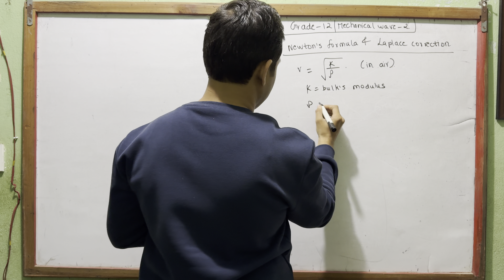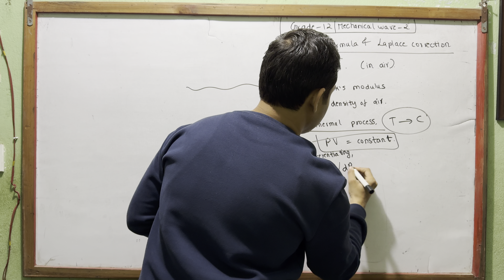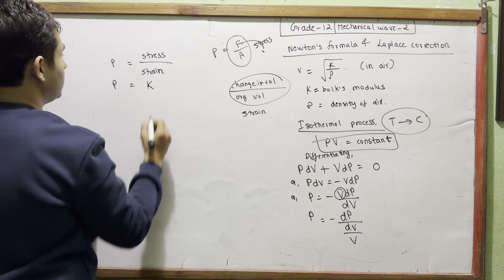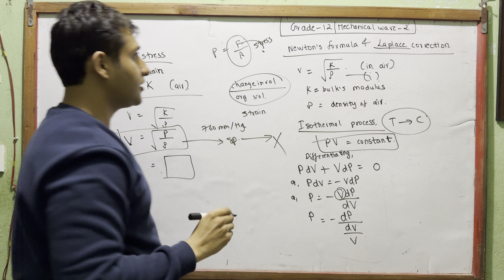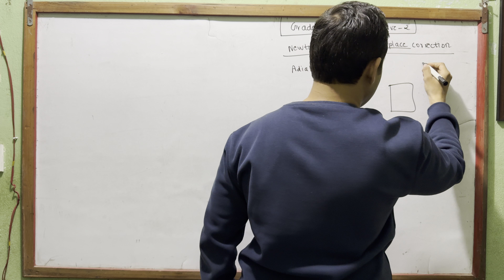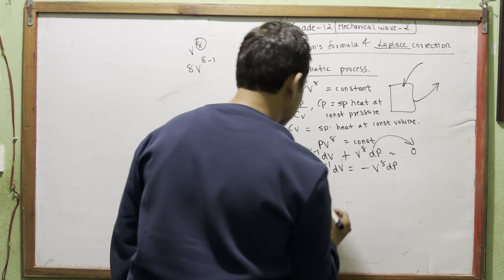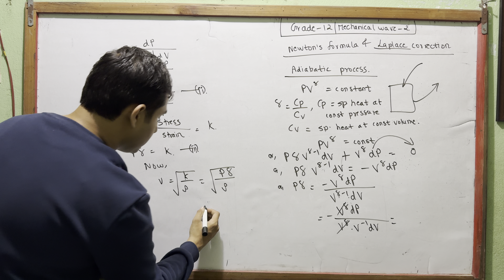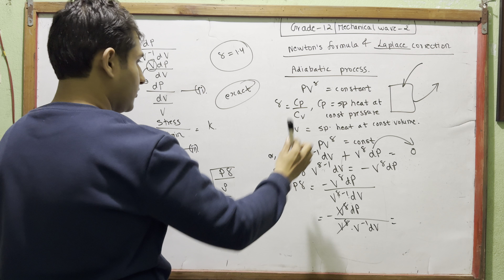2.2 Mechanical Wave || Newton's formula & Laplace correction || GRADE 12 Physics in Nepali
2.2 Mechanical Wave ||  Newton's formula & Laplace correction || GRADE 12 Physics in Nepali

Grade 11 old is gold solution